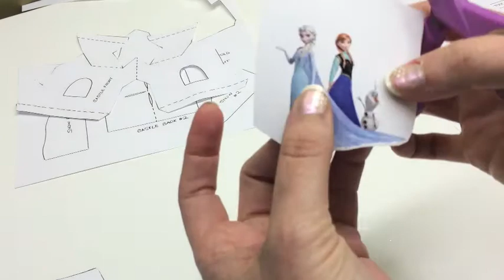Tutorial - 3D Pop-up Frozen Birthday Card - Part 1/5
Tutorial pop-up 3D birthday card of Frozen.

There are extra characters in the templates in case you need them. Print the templates in letter size paper to make the card as explained in the video. I strongly recommend to try to assemble   the castle in regular paper before using your final paper.

This video is divided in five parts, if you have any questions or comments don't hesitate to ask,

Materials:
- white cardboard
- blue cardboard
- blue textured scrapbooking paper
- blue shiny cardboard
- double-sided table
- cutter
- ruler
- scissors
- acid free glue
- 2 little coins
- 3d dots foam
- crystal glitter
- punches
- score tool (optional)

Sorry about the pronunciation, English is not my first language =)